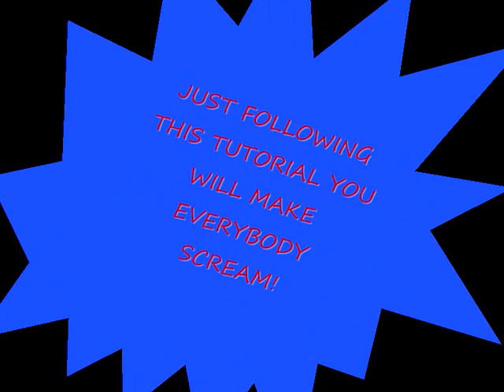Zombie Walk in Call Of Duty 4 "tutorial 2"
Hell yeah new ways to make zombie walk in Call of Duty 4, only need claymore and some support.

GOlden FINger